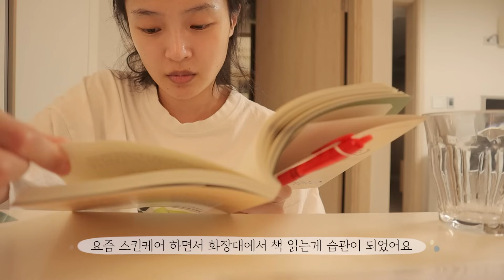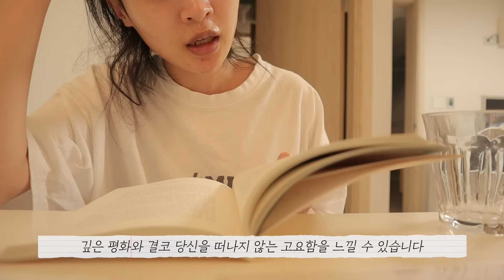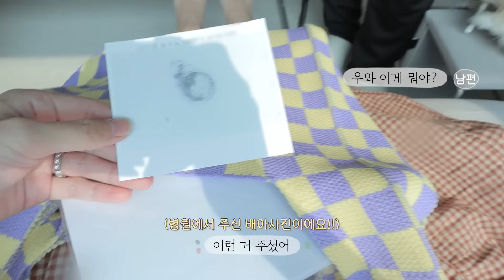VLOG 대망의 이식하는날!🏥냉동배아 이식과정, 생생후기, 시험관 1차 종료, 한우파티, 꽃게탕, 간장게장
✔️자주 묻는 질문들
소파_잭슨카멜레온
주방 우드 테이블_우디크
화이트 테이블_프리츠한센
거실 3단 장식장_바미르
브라운색 후라이팬_ 에델코첸
에어프라이어_보토 로티세리 10리터
투명 티팟_ 킨토
강아지 하네스_에필즈

긴가발_ 가발나라 [여성 인모 통가발 시스루 뱅 긴 생머리 100%인모]
단발가발_ 가발나라 [여성 인모 통가발 보니컷 100%인모]